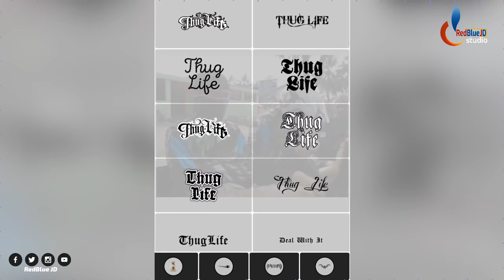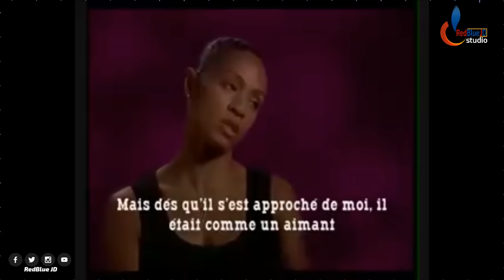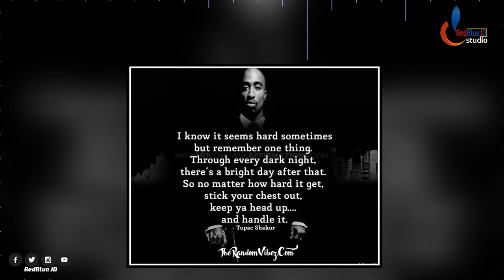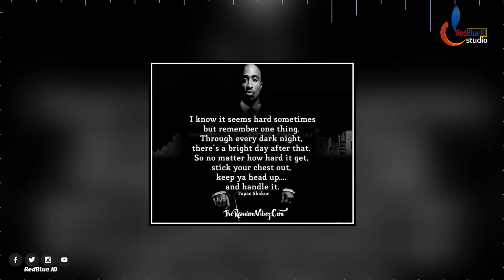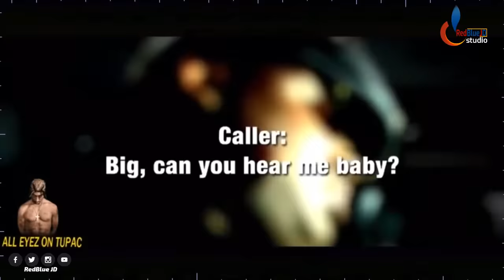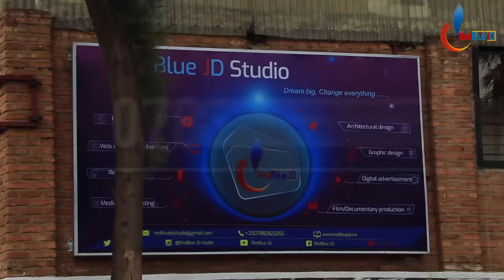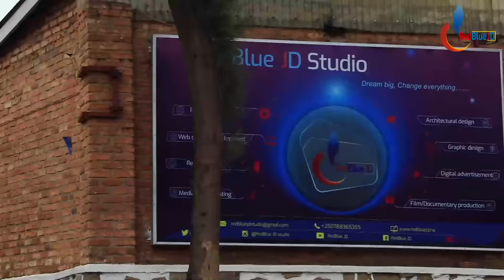Menya Amateka y' ubuzima bwose bwa 2PAC Shakur: Sobanukirwa ubuzima bw' iki cyamamare muri HipHop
Dream big, change everything

Iki n' ikiganiro kivuga ku mateka akomeye ya 2PAC Shakur